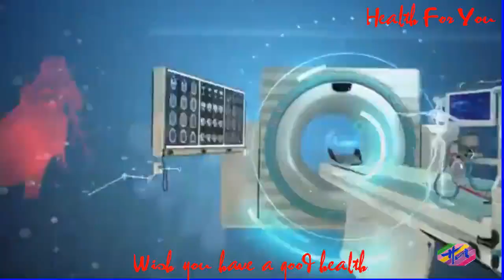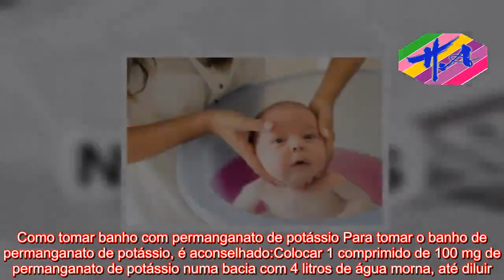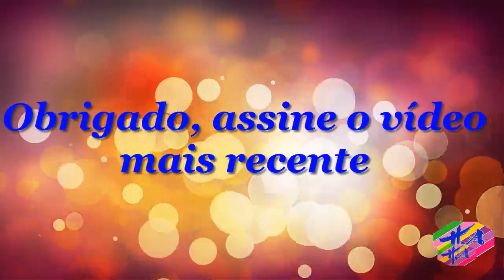Saúde - Benefícios do Banho de permanganato de potássio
AVISO DE USAR A FEIRA: O uso de materiais de mídia proeminentes neste canal é protegido pelo Ato de Direitos Autorais Não Autorizado de 1976, o Canal de Saúde permite acesso a material protegido por direitos autorais para comentários críticos. importante. . Importante paz, crítica e educação. Se algum proprietário de direitos autorais acredita que determinado upload não atende aos critérios de uso aceitáveis, entre em contato conosco por meio de uma mensagem direta para solicitar uma remoção.   O banho de permanganato de potássio pode ser utilizado para ajudar a tratar a coceira e cicatrizar as feridas comuns da pele, sendo especialmente útil em caso de catapora, uma doença comum na infância, que também é chamada de varicela. Saiba tudo sobre a catapora no bebê. Esse banho serve para eliminar as bactérias e os fungos da pele, porque tem ação antisséptica, sendo um bom cicatrizante para feridas de queimaduras e catapora, por exemplo. O banho de permanganato de potássio também pode ser usado no banho de assento para ajudar no tratamento de corrimento, candidíase, vulvovaginite ou vaginite.Como tomar banho com permanganato de potássio Para tomar o banho de permanganato de potássio, é aconselhado:Colocar 1 comprimido de 100 mg de permanganato de potássio numa bacia com 4 litros de água morna, até diluir. Tomar um banho normalmente e, no fim, ficar dentro da água com o permanganato de potássio por, no máximo, 10 minutos todos os dias, até que as feridas desapareçam completamente. Após o banho, deve-se se secar com um toalha macia, sem esfregar na pele, para evitar a irritação. Não deve-se permanecer na água por mais tempo para não irritar a pele.Cuid